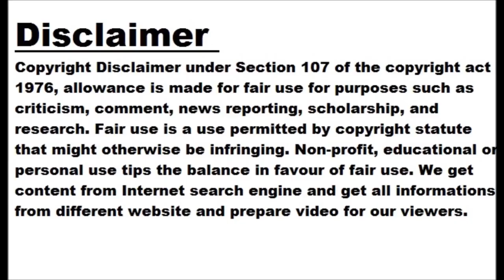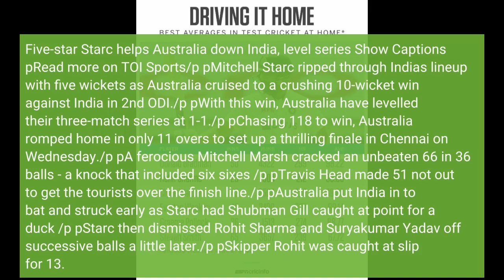It was not a 117 pitch at all: Rohit Sharma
NEW DELHI: Australia hit back strongly to inflict a 10-wicket defeat on India in the second ODI at ACA-VDCA Cricket Stadium in Visakhapatnam and drew level in the three-match series. India collapsed to 117 in just 26 overs after Australian pacer Mitchell Starc ran through the hosts top order with his 9th five-wicket haul in ODIs. Starc's 5/53 set up Australia's easy victory as they romped home in just 11 overs. The series decider will be played in Chennai on Wednesday. After a lacklustre performance with the bat, a disappointed India captain Rohit Sharma made no hesitation in admitting the...